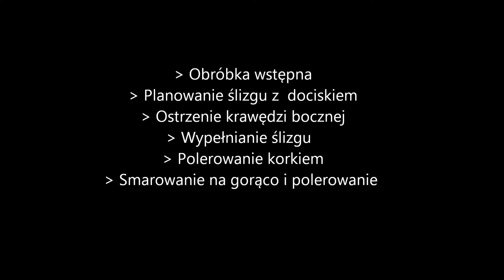SERWIS Ski & Snow w ABCSURF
Zapraszamy do korzystania z naszego serwisu ski & snow.
Super ceny i najwyższa jakość usług.